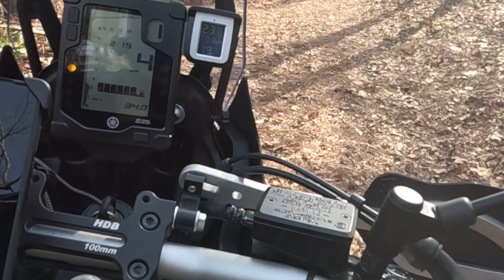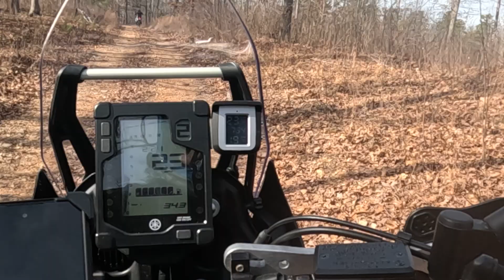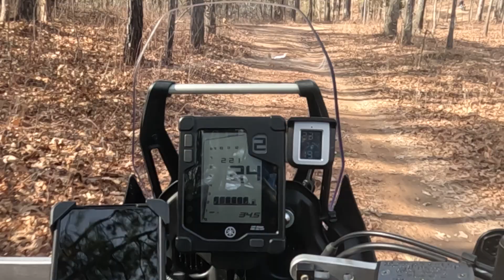The Road Out of Indian Hot Tub